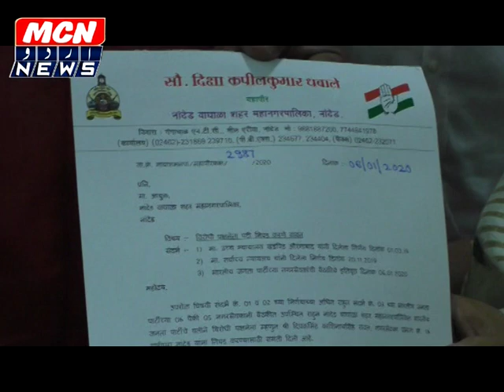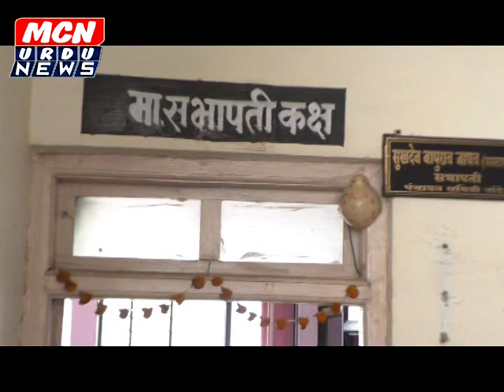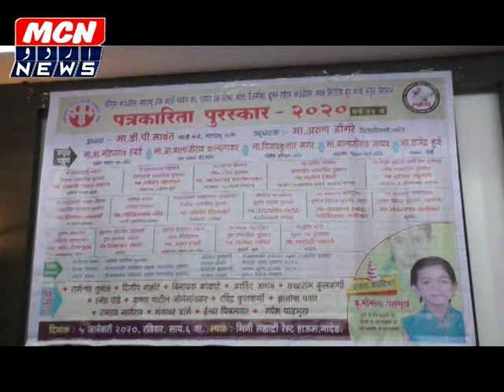COMPLETE BULLETIN MCN URDU NEWS NANDED 7 JAN 2020